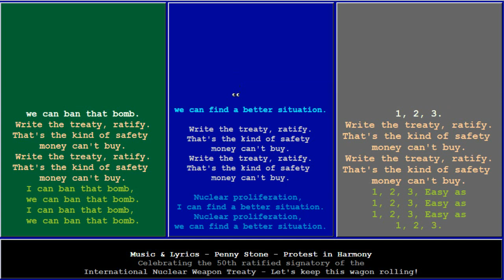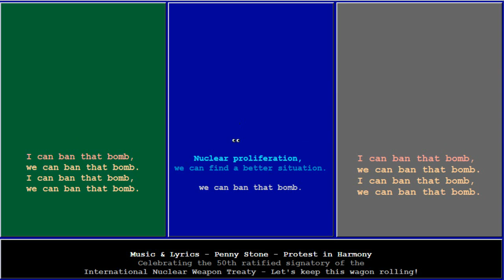ICAN Ban that Bomb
Lyrics and music score are available from Protest in Harmony. They are a radical singing group based in Edinburgh singing songs of protest and struggle. Also watch the original video to join in support on a Scottish beach and to visit ‘Bombs Away Cafe’. They dance with placards that ‘Support the UN Ban Treaty’ and are in celebration of ‘Abominable Bombs - Ban Agreed’. Music & Lyrics - Penny Stone, 3 Part Song - Acappella, ICANW, Nobel Peace Prize Winners, 2017, United Nations, TREATY for the PROHIBITION of NUCLEAR WEAPONS, 50th Ratification - 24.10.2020